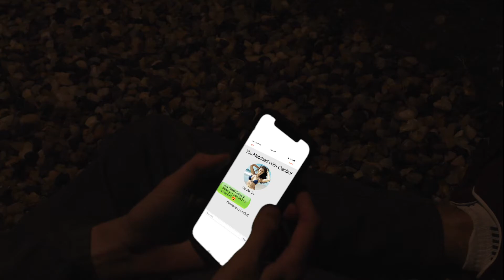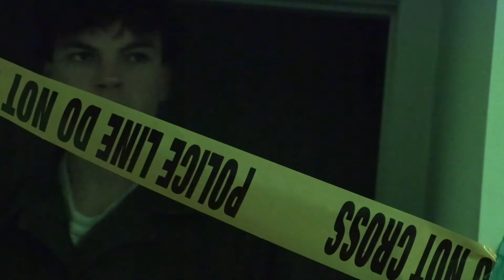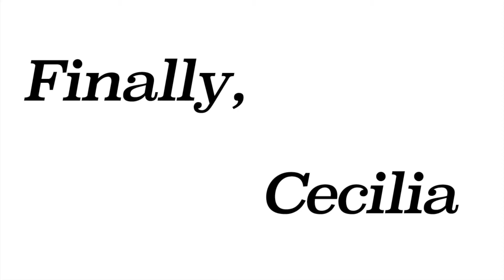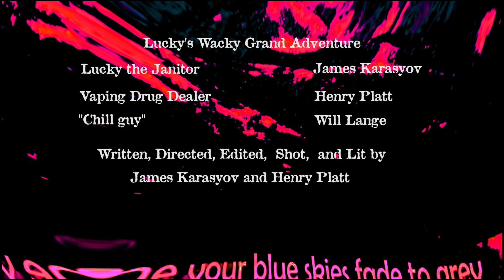Lucky's Wacky Grand Adventure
An unlucky Janitor finds a lucky break